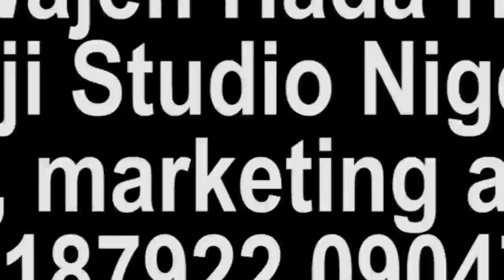ZAHRAH ALIYU episode 8 | Hausa cultural love series 2022